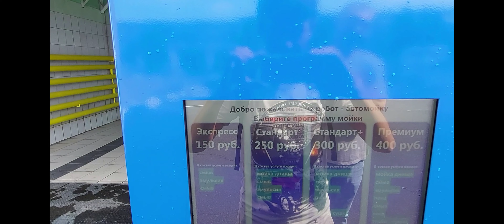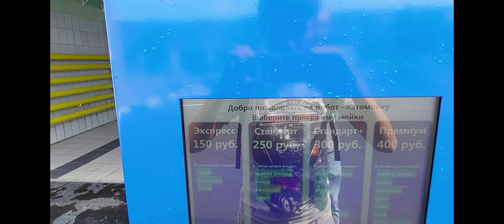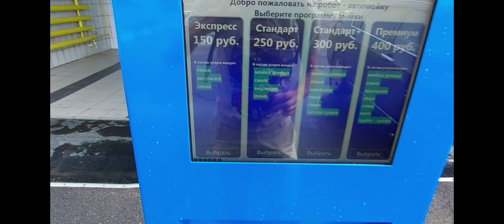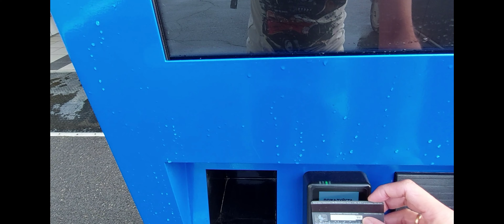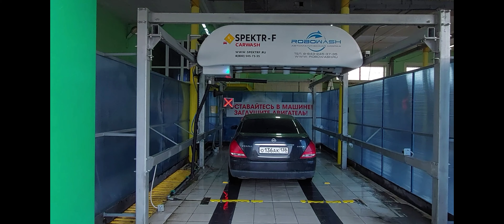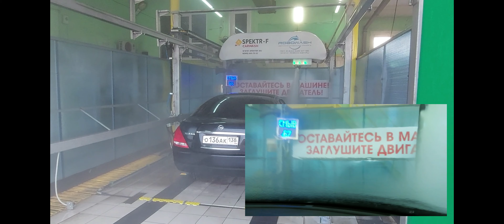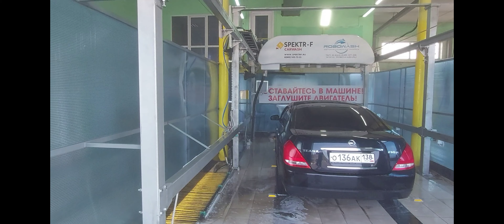Автомойка самообслуживания акваробот, авто моет РОБОТ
В июле 2021 года в Ангарске открыли автомойку самообслуживания, где авто помоет аква робот. Стоимость мойки начинается от 150 рублей, максимальная цена 400 рублей.

Робот помыл машину за 7 минут, за мойку отдали 150 рублей. Получилось быстро, даже из машины не нужно выходить.
Плюсы:
1. Быстро, экспресс мойка за 7 минут.
2. Низкая цена, от 150 рублей.
3. Четыре варианта мойки авто.
Минусы:
1. Либо сам протираешь авто, либо ждешь когда высохнет на солнце.
2. Коврики и салон не помоешь.
Лично меня мойка аква роботом удивила. Данная автомойка в нашем городе единственная.